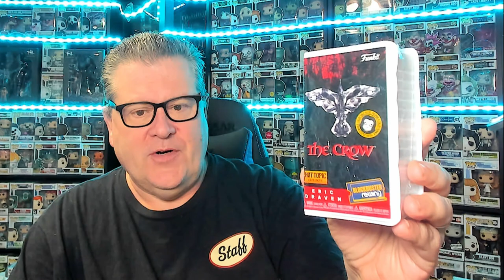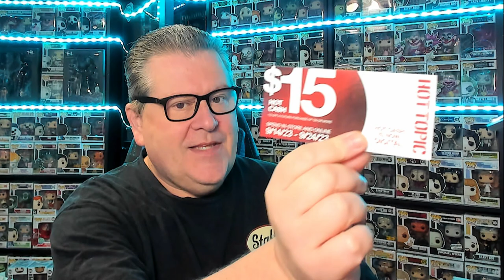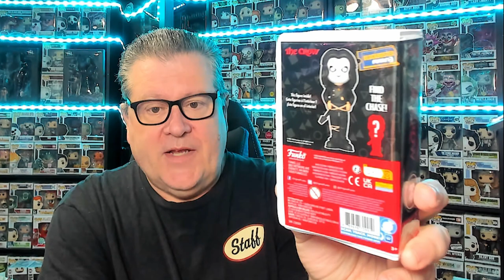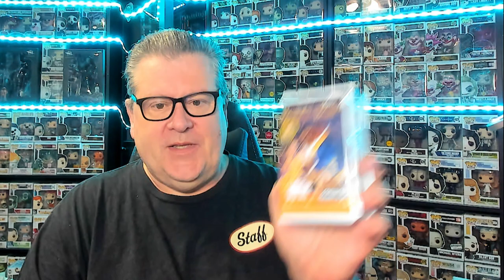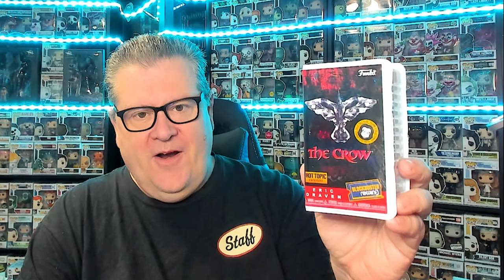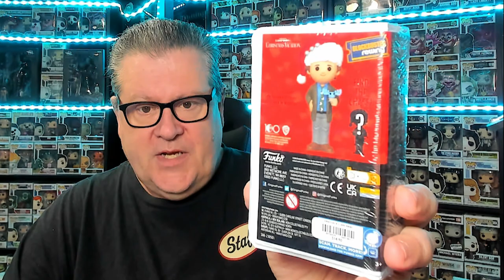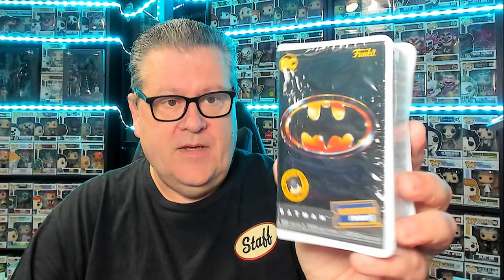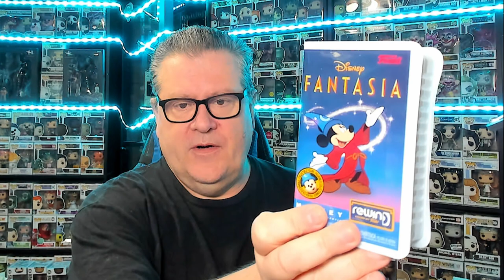Paulie Pops| Buying Funko Blockbuster Rewinds with my Hot Cash from Hot Topic!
My latest order from Hot Topic arrived! I used my Hot Cash coupons to get some of the newest Funko product, the Blockbuster Rewind figures! Let's get nostalgic for defunct video stores and VHS tapes and see what I got!

Have you bought any of the Funko Blockbuster Rewind figures? What do you think of them? Let me know!

PAULIE ESTHER
CANADA